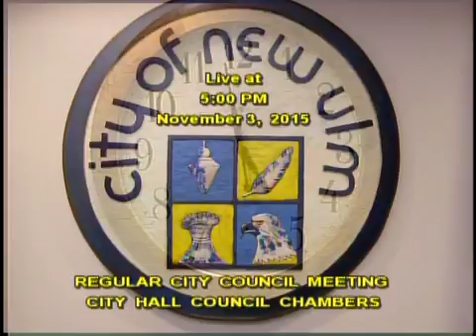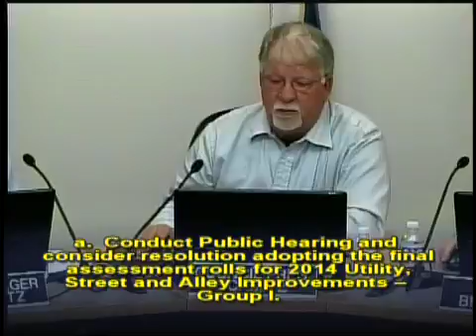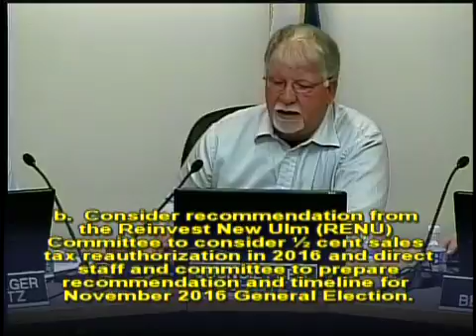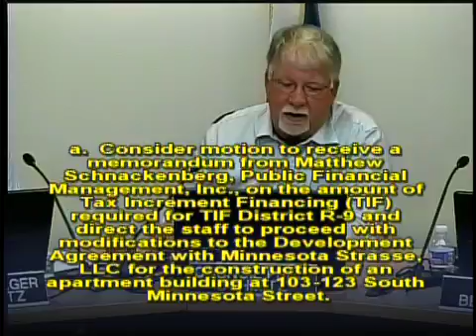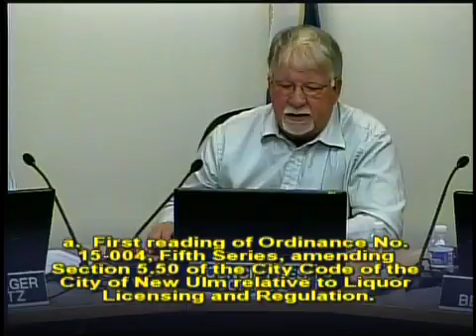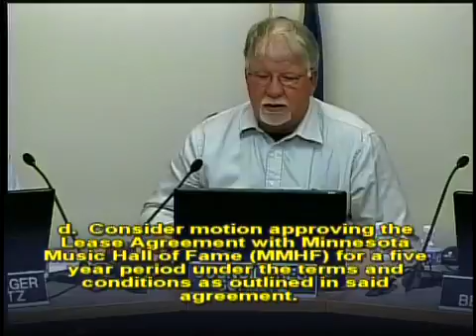November 3rd, 2015 New Ulm City Council